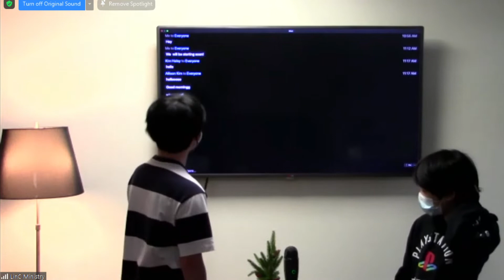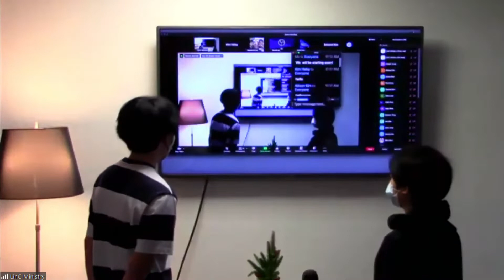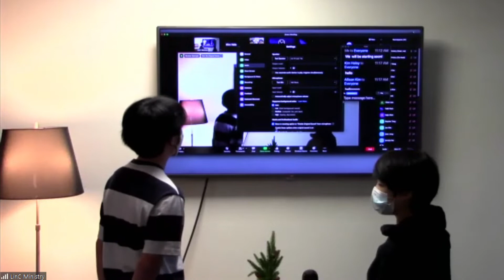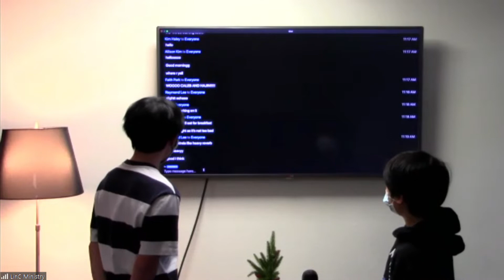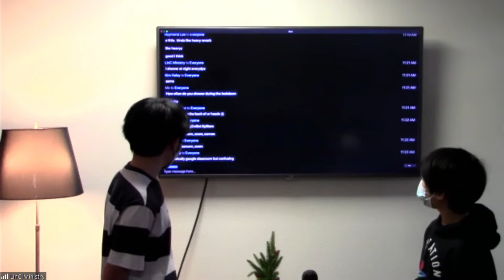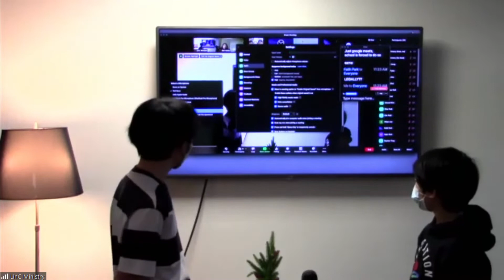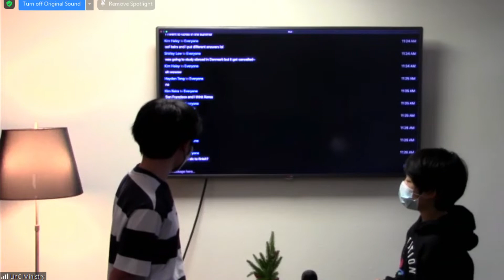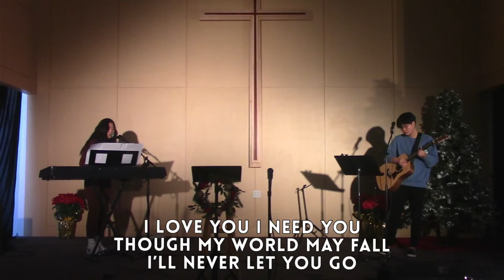LinC Sunday Service 1/24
Welcome to LinC Sunday Service!

We are so glad to have you here.

If you are new to our ministry please make sure you go to our to get connected!

 Abundant Life Community (ALC) of Korean United Methodist Church of San Diego (KUMCSD)
Christian Copyright License International Account Number: 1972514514